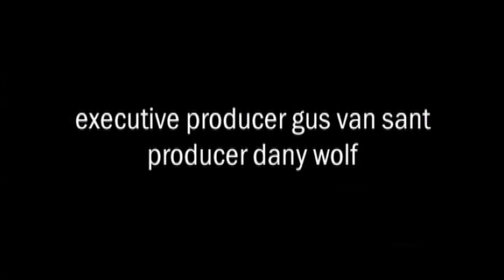Making ELEPHANT (with Gus Van Sant & Harris Savides, ASC)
An artistic and unconventional documentary about the making of Gus Van Sant's 'Elephant'. Brief interviews are put together with behind the scenes clips with the director, cast and crew showing the creative process behind some of the movie's elaborated scenes.